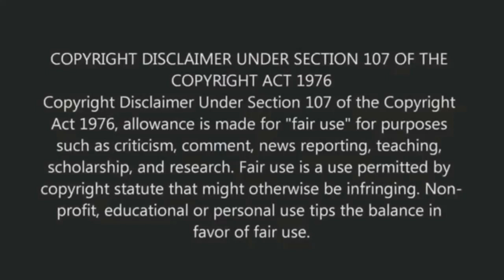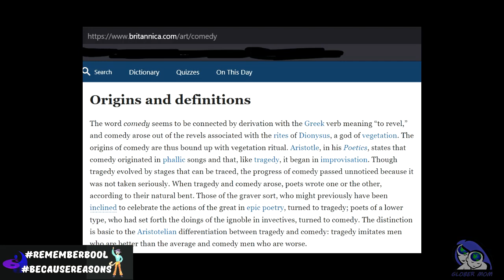Down the Rabbit Hole with C.C.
I want to thank all my Patrons and Channel Members for your continued support! YOU ALL ROCK!

Song : M87 - Backing Track [Creative Commons]